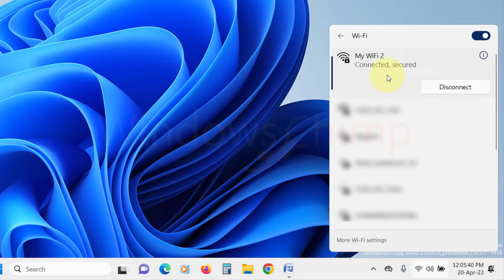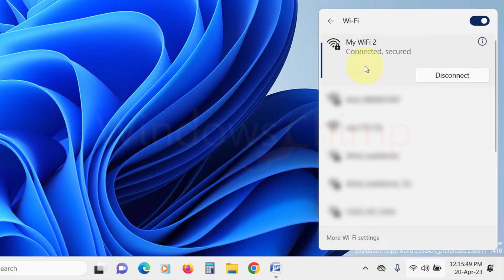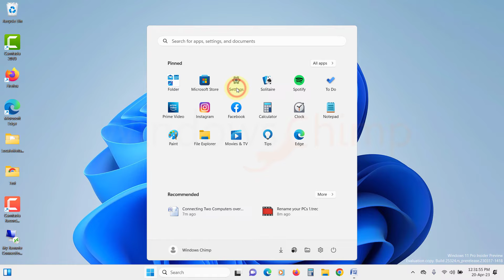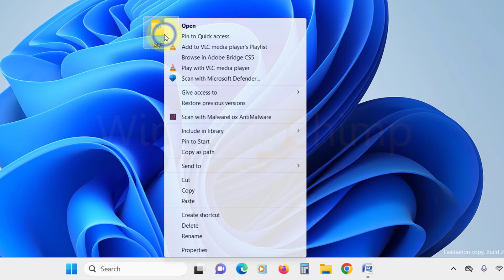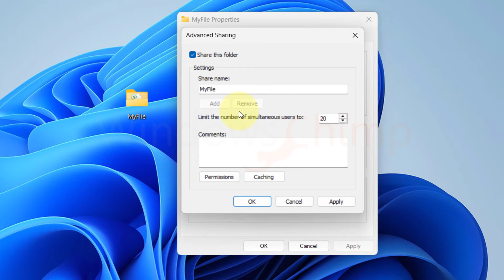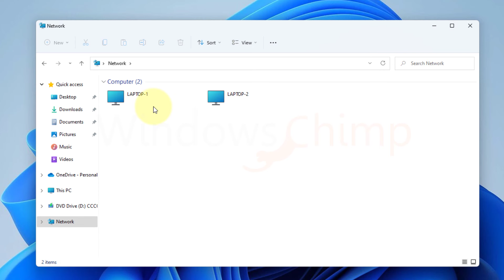Share Files over Wi-Fi between Computers Windows 11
How to Share Files over Wi-Fi between Computers? Do you want to share files between computers over your Wi-Fi network? In this video, you will see how to connect and share files between computers over Wi-Fi.

0:00 Intro
0:18 Preparing Computers for the connection
0:33 Connect Computers on the same Wi-Fi
0:49 Make sure computers are on Private Network
1:27 Rename your PCs

2:13 Enable File and Printer Sharing
3:38 Sharing the Files, Folders, or Drive
4:45 Accessing the Data